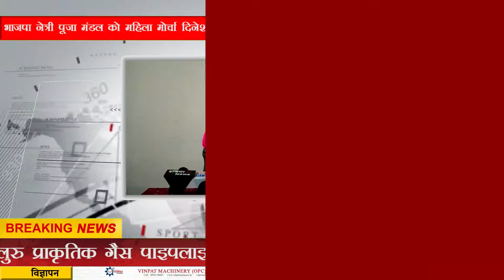उत्तराखंड स्पेशल ब्यूरो बुलेटिन !!